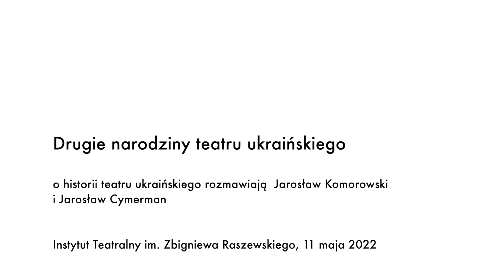Krótka historia teatru ukraińskiego | Odcinek 2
Drugi odcinek filmowej serii "Krótka historia teatru ukraińskiego" pt. "Drugie narodziny teatru ukraińskiego" poświęcony jest dziejom teatru na zachodnich ziemiach Ukrainy.
Teatr ukraiński to zjawisko na wskroś oryginalne, wyrastające z tradycyjnej kultury tak bliskiej nam przecież, nie tylko geograficznie, Ukrainy. Zastanawiające, jak niewiele o nim wiemy. Eliza Orzeszkowa, która miała okazję oglądać występy zespołów ukraińskich w Grodnie pisała zachwycona, że „ta scena do żadnej innej pod słońcem podobną nie jest”. Tymczasem dziś w Polsce nazwiska takie jak Iwan Kotlarewski, Hrihorij Kwitka-Osnowanienko, Marko Kropywnycki, Mychajło Starycki czy Iwan Karpenko-Kary pozostają niemal w ogóle nieznane, podczas gdy na Ukrainie twórcy ci są patronami teatrów, akademii teatralnych, także placów i ulic, a czasami nawet nazywa się na ich cześć całe miasta (położony w centralnej części Ukrainy liczący ponad 200 000 mieszkańców dawny Kirowohrad nosi od 2016 roku nazwę Kropywnycki).

Sporo do nadrobienia mamy także jeśli chodzi o tłumaczenia dawnego dramatu ukraińskiego – dość wspomnieć, że uznawana za pierwszy nowożytny dramat ukraiński Natałka Połtawka Iwana Kotlarewskiego, wciąż obecna na afiszach wielu ukraińskich teatrów, nie doczekała się jeszcze polskiego przekładu.